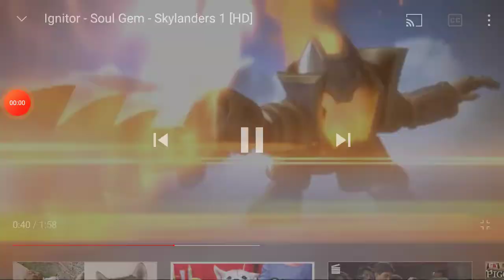July 6, 2021